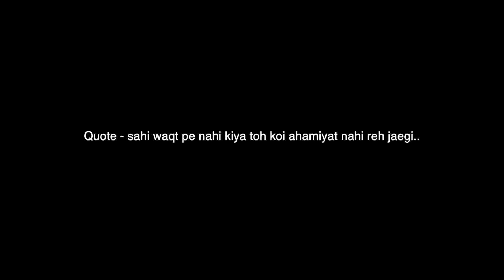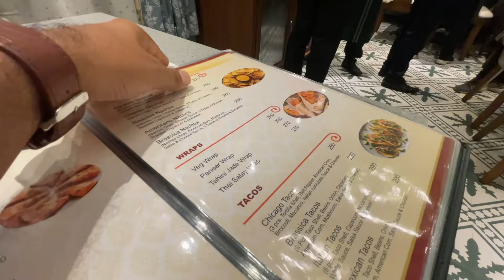Taking Delivery of My First Motorcycle Cb200x | Adventure Bike with a Background Story | Honda